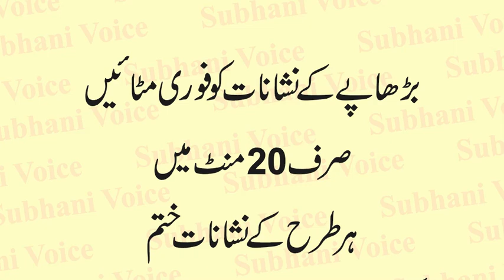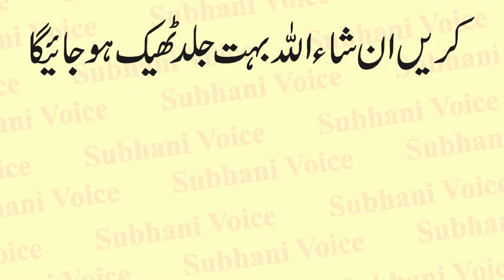Treatment of Removing Brown Aging Marks | Aging Marks ka Desi ilaj | Burhape ke Neshan ka Fori ilaj